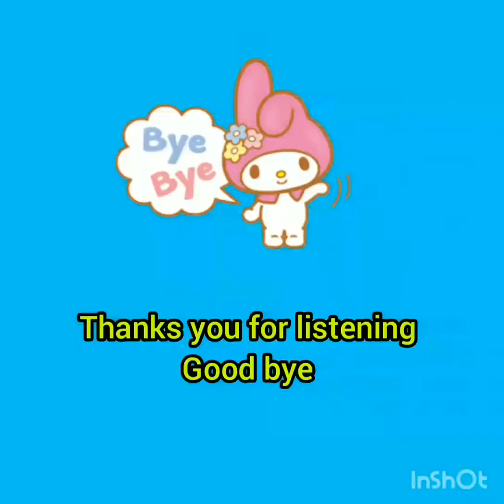Storytelling video G.8 [ 1/62 ] ; My self-story # 26.บุษบา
Production after learning  ( ผลงานวิีดีโอสั้นการเล่าเรื่องตัวเอง Self-storytelling )